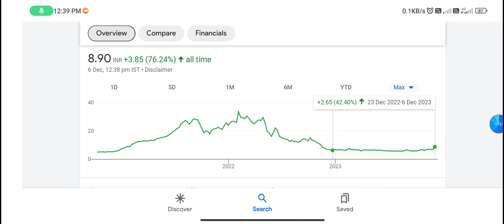Aakash Exploration share | aakash exploration share price | aakash exploration share latest news